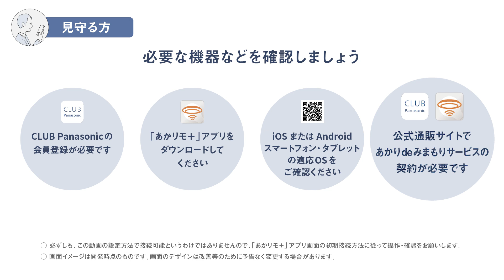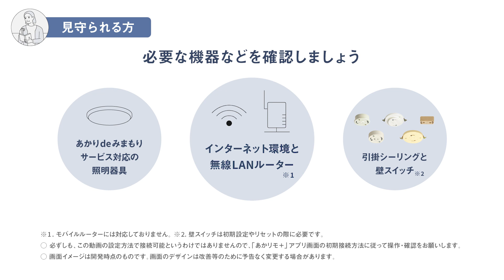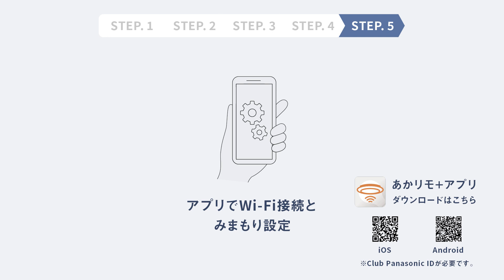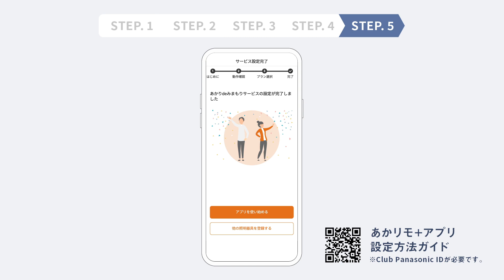あかりdeみまもりサービス ご利用開始までの手順 公式通販サイトで購入用【パナソニック公式】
あかりdeみまもりサービス ご利用開始までの手順の説明です。

あかりdeみまもりサービス　公式通販サイトで購入